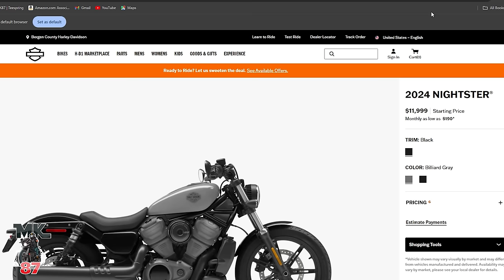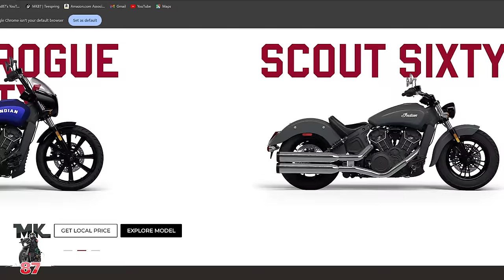Is Harley Davidson heading in the right direction ?